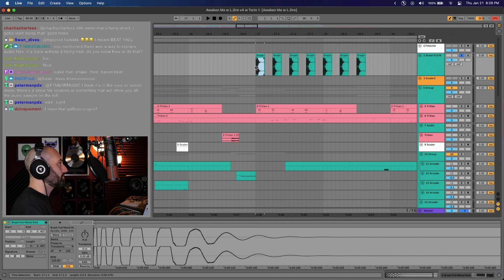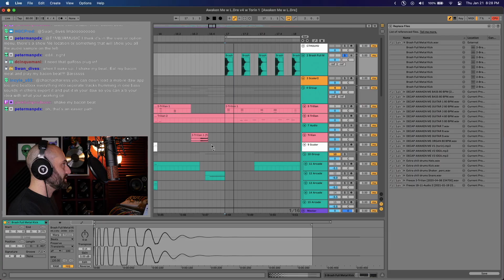How to replace all audio clips in Ableton Live | Easy method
DECAP shows an easy method on how to replace all audio clips in Ableton Live.